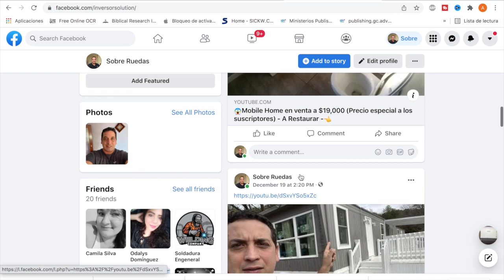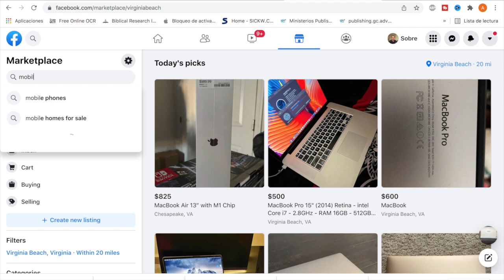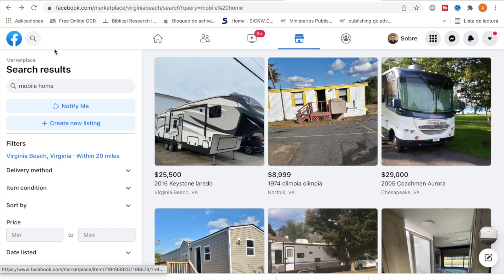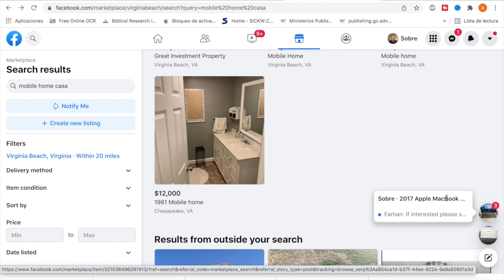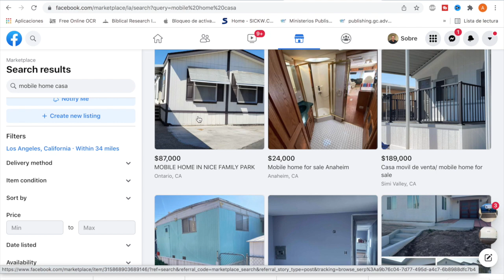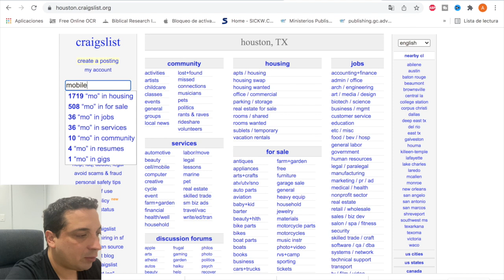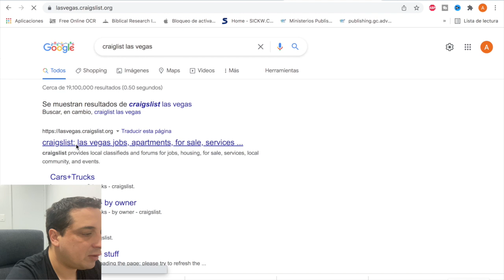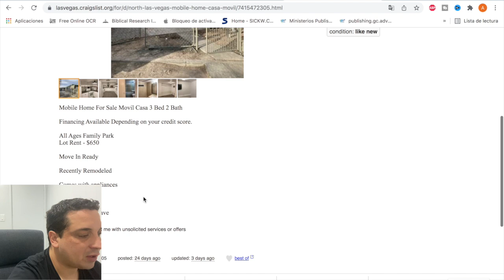🤩 DONDE y COMO comprar Mobile Home 🏡 Fácil y Rápido ✅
Te dejo el video para que puedas tener algunas herramientas que puedas ver donde y como comprar mobile home facil y rapido.

La búsqueda actual de mobil homes está siendo muy grande, y por eso la rápidez en la búsqueda de mobile homes es lo que hará la diferencia en la compra.
Nuestro link para que demos a conocer en el canal tu mobile home que tienes en venta: